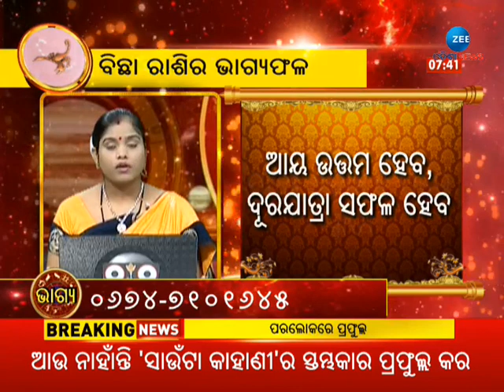Horoscope Today | ରାଶିଫଳ 18 April 2022 | Rashifal | Astrological Prediction | Zodiac | Bhagya |ଭାଗ୍ୟ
About Channel:-